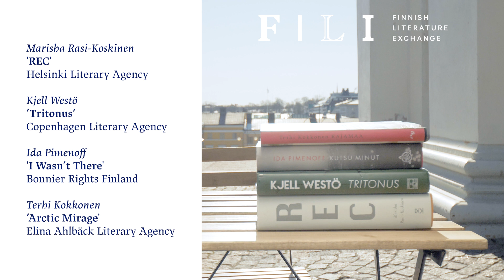FILI Book Picks 2021 vol. 3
FILI's Book Picks 2021 vol. 3
Host: translator David Hackston

Marisha Rasi-Koskinen: REC (Helsinki Literary Agency)
Kjell Westö: Tritonus (Copenhagen Literary Agency)
Ida Pimenoff: I Wasn't There (Bonnier Rights Finland)
Terhi Kokkonen: Arctic Mirage (Elina Ahlbäck Literary Agency)

production: Just Visual